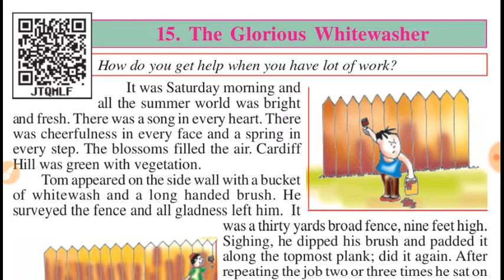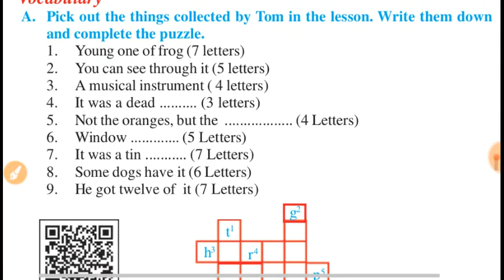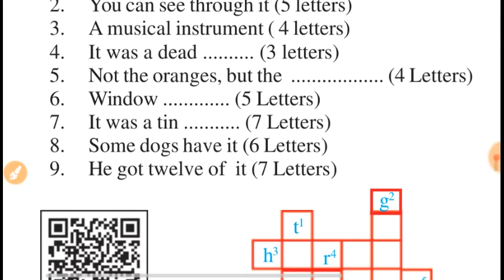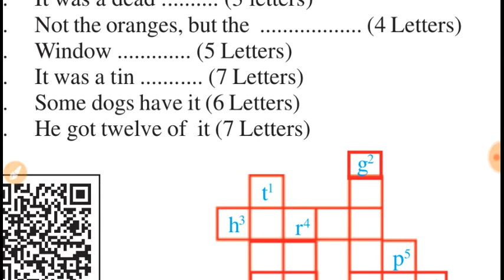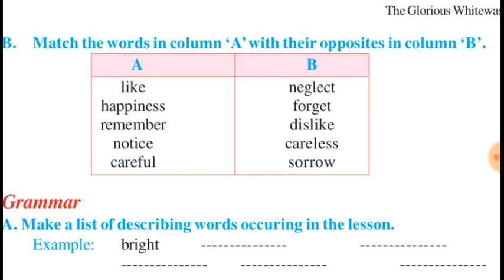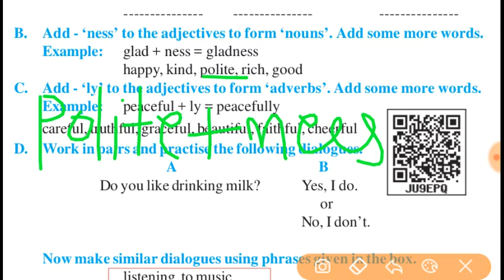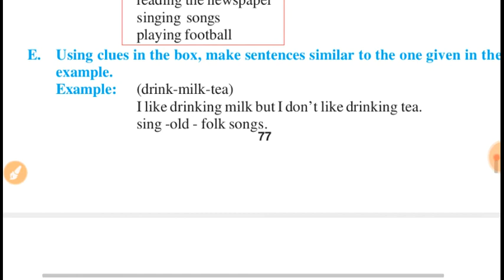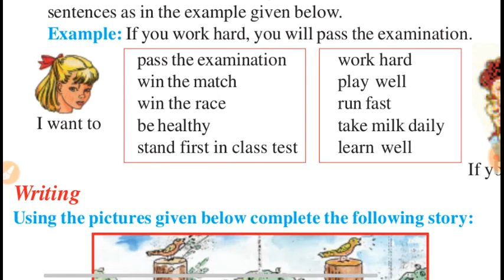Class-7,lesson-15,The Glorious Whitewasher,part-3